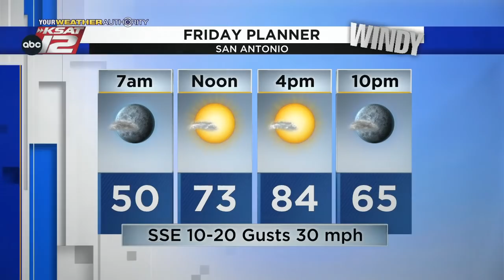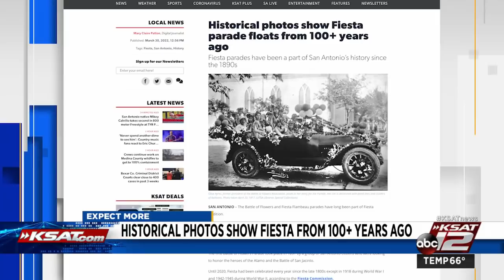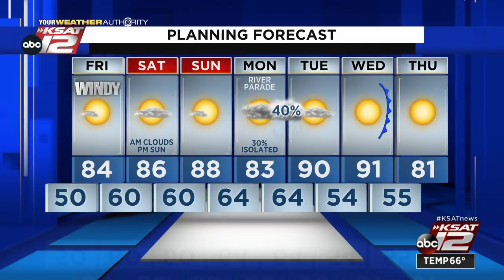KSAT 12 News Nightbeat : Mar 31, 2022